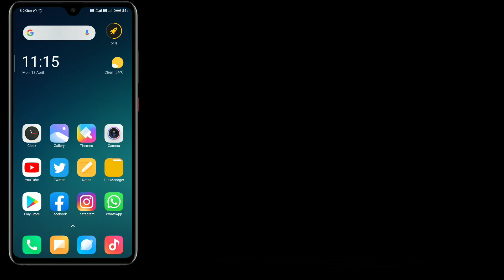Turn Off Mi Lock Screen Wallpaper Auto Change | Mi Wallpaper Carousel Automatic Change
How To Turn Off Mi Lock Screen Auto Change Wallpaper.

Is Video Ke Andar Me Apko Dikhane Wala Hun Ke Apne Kisi Bhi Xiaomi Phones Ke Lock Screen Wallpapers Ko Auto Change Kaise Band Kare.

Queries Solved:
1) stop wallpapers change automatically
2) lock screen wallpapers auto change off
3) redmi note 7 pro lock screen wallpapers automatically change
4) stop redmi k20 lock screen wallpaper auto change
5) how to turn off mi carousel
6) lock screen wallpaper auto change off mi note 5
7) auto change lock screen wallpaper android

1.Some images & Videos shown in this video are originally copyrighted to owner , not mine. I only use it for educational and awareness purpose .
3.The music used in this video is non copyrighted and royalty to use. But Thanks to its owner who created it.